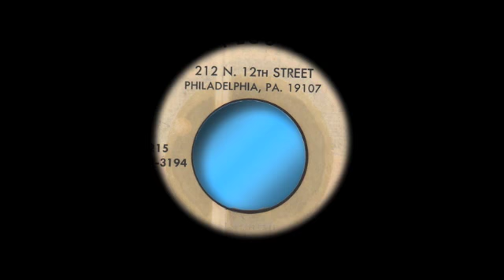Unreleased Philly Northern Soul? Hanging Around unknown artist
Recorded at Sound Plus Studios, 212 N. 12th Street, Philadelphia, PA, 19107. Telephone number: 215 LO 7-3194. That's all I know about this thus far unidentified catchy Northern Soul track recorded onto an acetate. Did it get released, if so, who's it by and on what label is it? Maybe it's a well-known track to everyone but me. If you have any info, please share. Thanks!